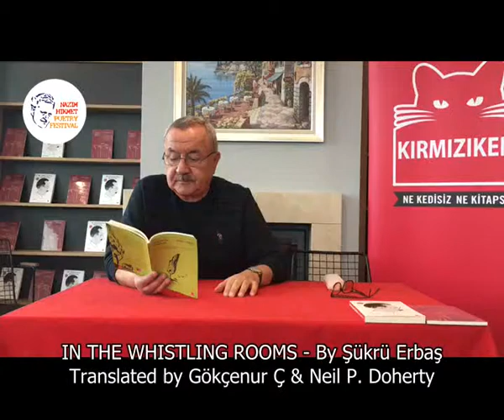Şükrü Erbaş reading "In the Whistling Rooms" for 2019 Nazim Hikmet Poetry Festival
In Turkish (ISLIK ÇALAN ODALARDA)  with English translation.
Translated by Gökçenur Ç. & Neil Doherty